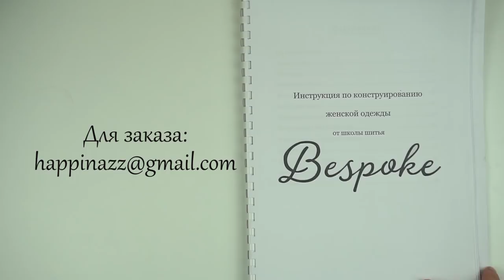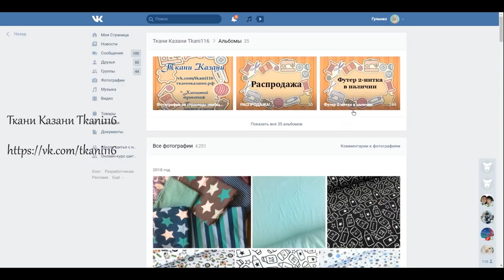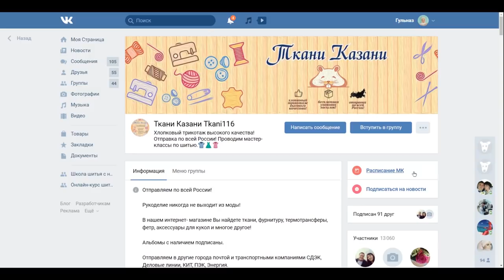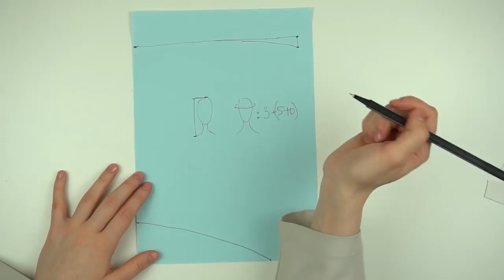Спортивный костюм с лампасами / Bespoked.ru